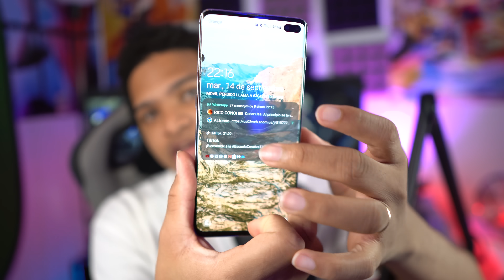Anuel muestra su mansión de 7 millones, Rochy rd ROMPE dembow con OZUNA